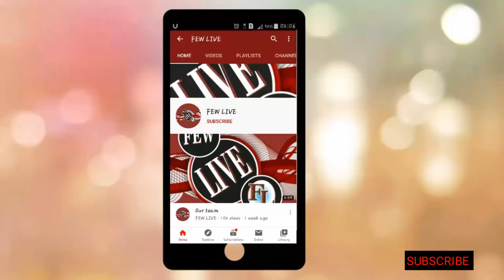BELT AND ROAD INITIATIVE # 6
THIS IS OUR 6TH PART OF THE TOPIC BELT AND ROAD INITIATIVE.